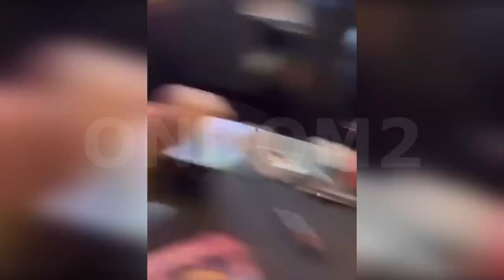Рапунцель и дочери в кафе (ondom2.com)